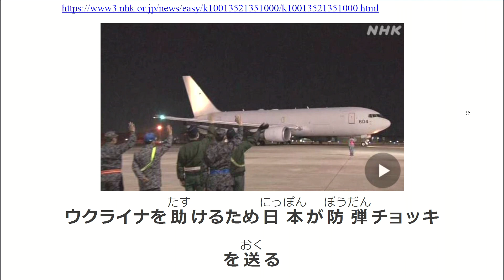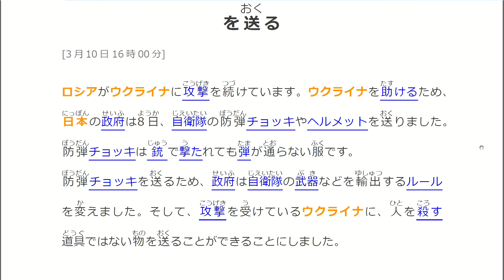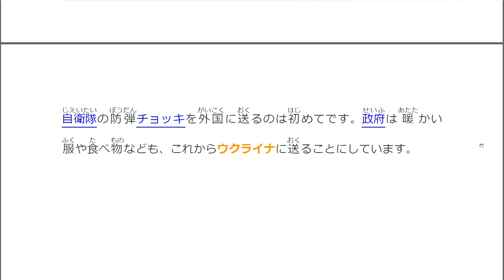Belajar Bahasa Jepang Lewat Berita (20220310-1) Jepang Kirim Rompi Anti Peluru untuk Bantu Ukraina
Penyampai berita : 1803650 Ranti Maulidyanti

Target pembelajaran ;
1. menambah kosakata dan pola kalimat bahasa Jepang untuk diaplikasikan dalam percakapan bahasa Jepang,
2. mengetahui berita Jepang terkini,
3. lulus JLPT N5, JLPT N4, JLPT N3, JFT BASIC, NAT TEST dan JTEST.